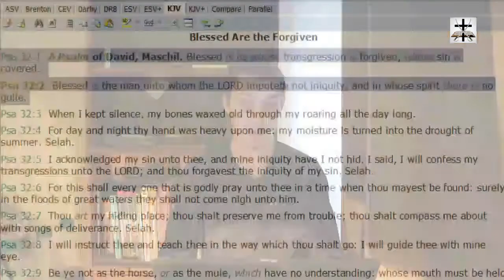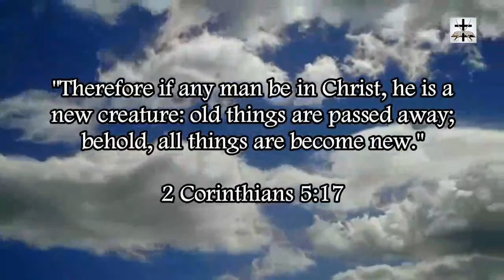Ed Pfenninger Lies About Psalms 32:1-2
David is a typology of a new testament Christian. In Romans 4:6-8, Paul is quoting what David wrote in Psalms 32:1-2.

Psalms 32:1-2 (KJV) - "Blessed is he whose transgression is forgiven, whose sin is covered. 2 Blessed is the man unto whom the LORD imputeth not iniquity, and in whose spirit there is no guile."

Notice how David doesn't say anything about being saved without works. David is DESCRIBING what would happen in the future. Paul is NOT saying that David was saved the same way we are today. Psalms 51:11 proves that David was not saved the same way we are today.

Psalms 51:11 (KJV) - "Cast me not away from thy presence; and take not thy holy spirit from me."

David is asking God to not take the Holy Spirit from him, yet Paul says that Christians are sealed with the Holy Spirit in 2 Corinthians 1:21-22 and Ephesians 1:13...

So who is right? Did David lie? or did Paul lie? or are David and Paul under different dispensations (which is the correct answer).